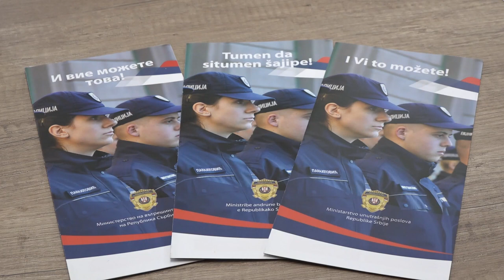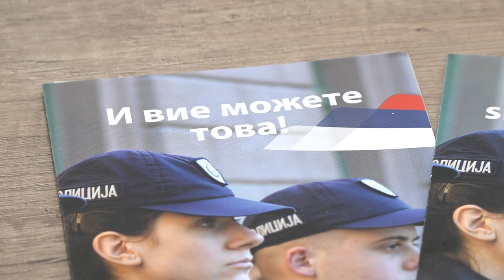KONKURS MUP-A ZA POLAZNIKE OSNOVNE POLICIJSKE OBUKE